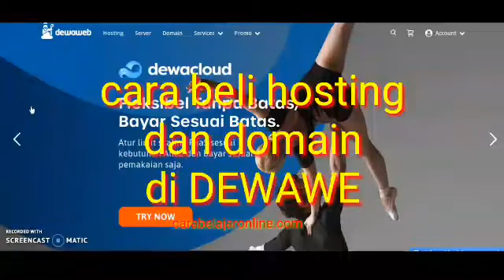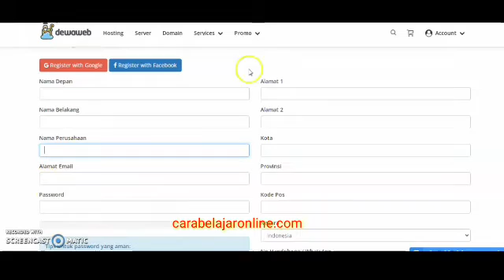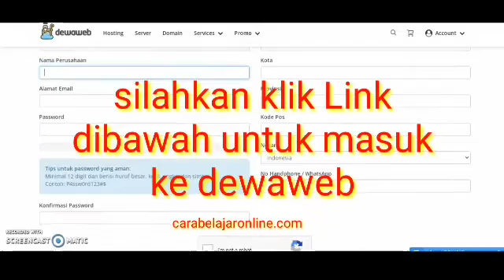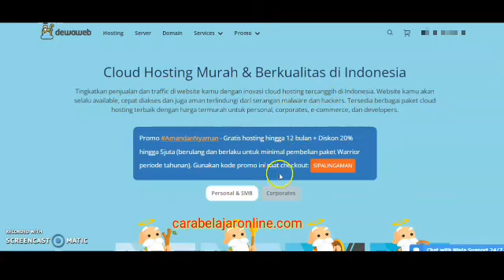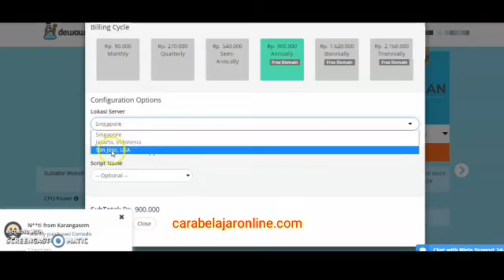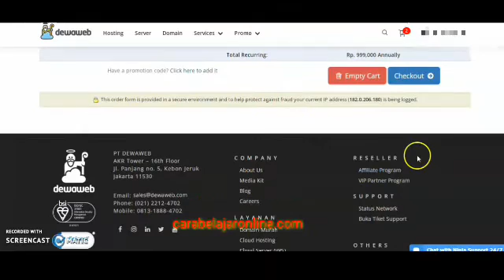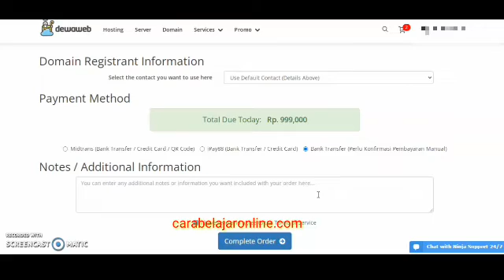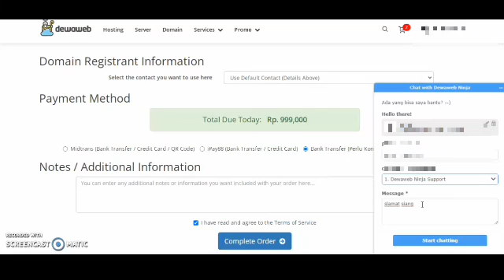Cara Beli Hosting dan Domain murah terbaik di Dewaweb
cara beli hosting di dewaweb,

cara beli domain di dewaweb,

hosting terbaik indonesia, hosting terbaik, hosting terbaik 2022, hosting terbaik untuk wordpress, hosting terbaik 2021, hosting murah terbaik, rekomendasi hosting terbaik, hosting gratis terbaik, hosting termurah dan terbaik,

domain murah, domain murah 10 ribu, domain dan hosting murah terbaik, domain murah 2022, tempat beli domain murah, domain paling murah, cara beli domain murah, domain my.id murah,